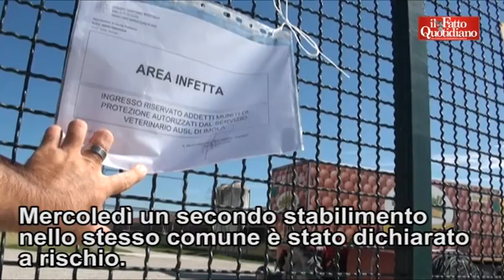Aviaria, nuovo focalaio a Mordano: 700mila galline da abbattere. Il sindaco: "Emergenza lavorativa"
Prosegue la strage di galline in Romagna. I volatili vengono abbattuti per arginare la diffusione del virus dell'influenza aviaria. Finora sono 700 mila i capi destinati a essere abbattuti con il gas. 50 miola al giorno